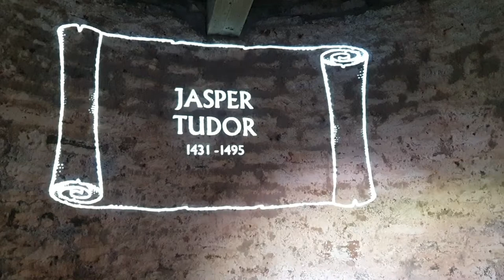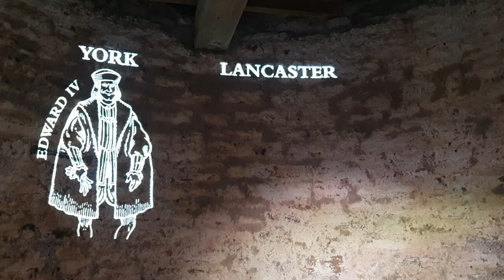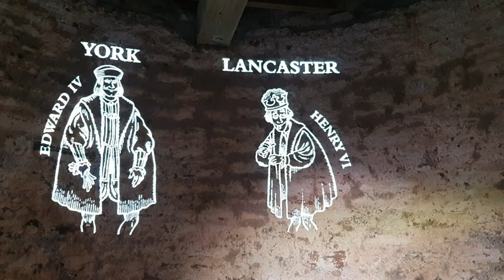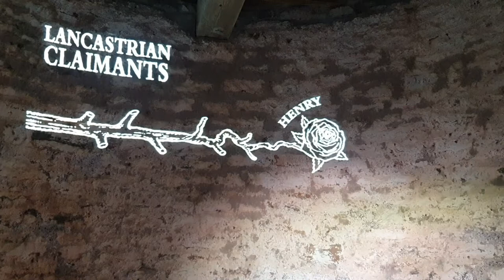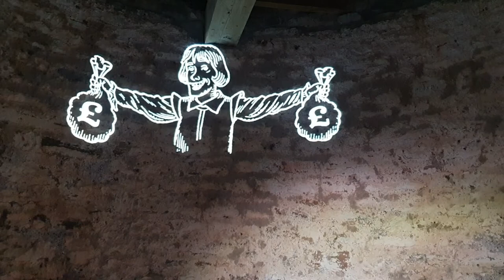Pembroke Castle. Historic Figures. Jasper Tudor.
A short telling of Welsh Pembrokeshire historical people. Jasper Tudor.